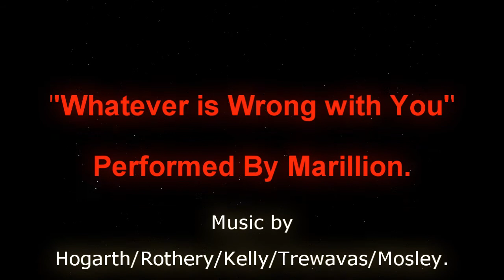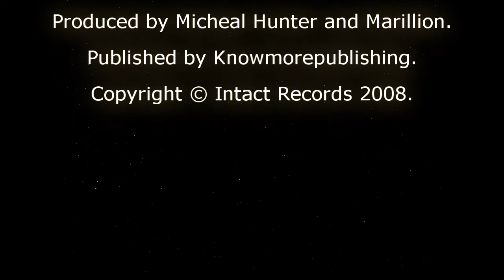Marillion -Whatever is wrong with you ?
Actual Video file of this song that was shown at the Cambridge film festival and not the silent entry version that was uploaded previously.